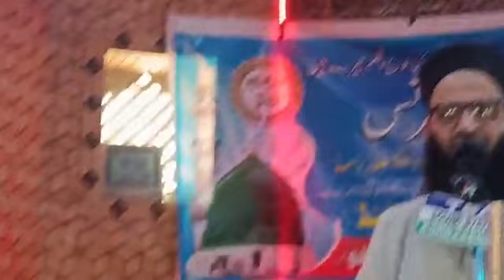Emotional😭Bayan by Moulana IshaQ Ahmad Nizami sahab. Zindagi Badal dany wala Bayan.😭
... Watch Now 👆. .

. this channel is an islamic channel. .